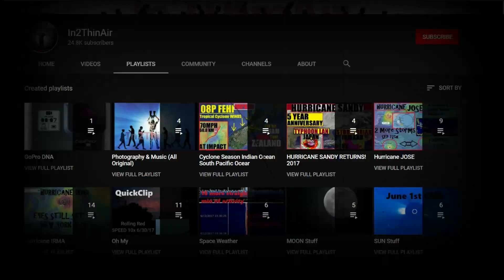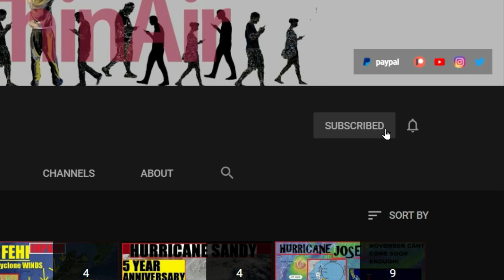Severe Thunderstorms & TORNADO Warnings - Atlantic HURRICANE Wake Up Call!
Atlantic Hurricane Season UPDATE SHES WAKING UP!
  Big Severe weather and Tornado Outbreak yesterday TODAY and tomorrow.
  in the video we explain how the 3 day weather pattern took shape yesterday to then prepare us for today which will more then likely be worse then yesterday.
  Lots of random energy and atmospheric conditions are sure to make for some very crazy weather stories!
  I will keep you all posted. THANK YOU!